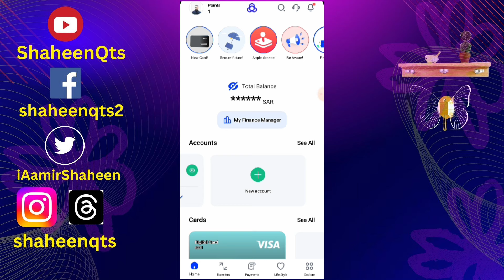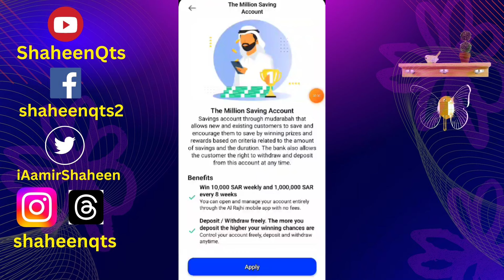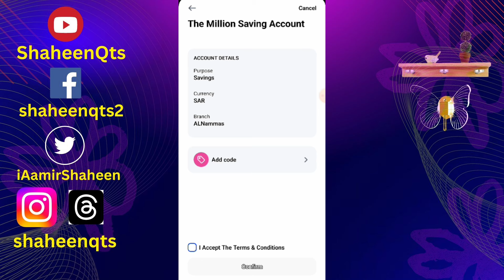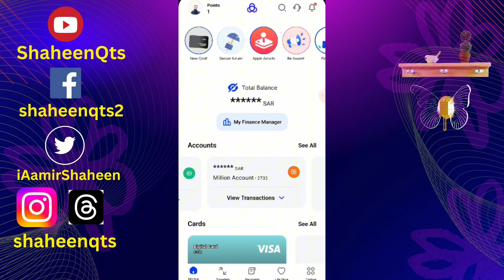Open Al Rajhi Million saving account | al rajhi bank account opening online | Alrajhi Million Saving